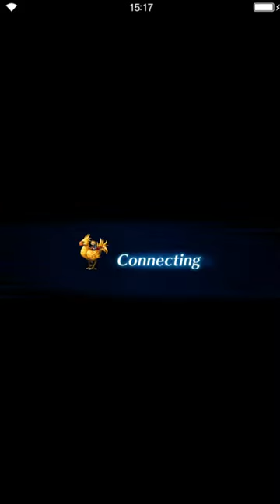Final Fantasy: Brave Exvius - S2 03 Crystallis Quest Rival Products